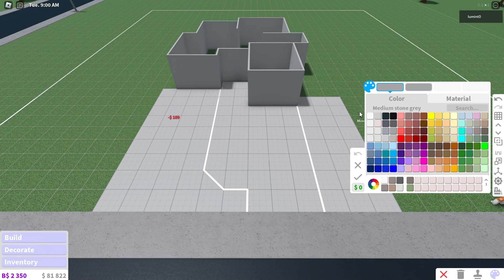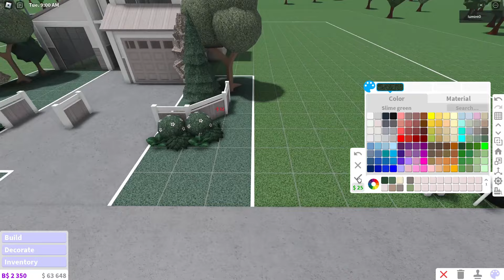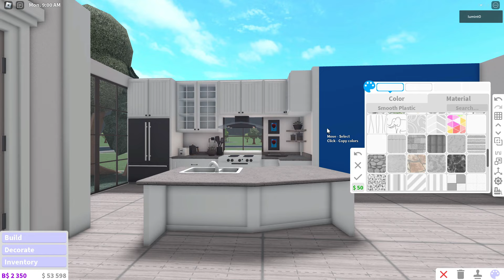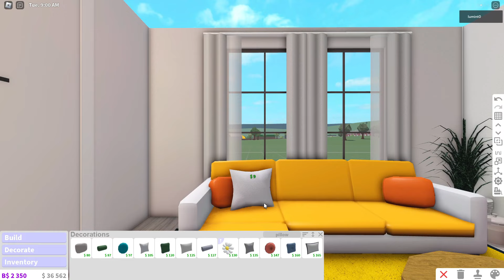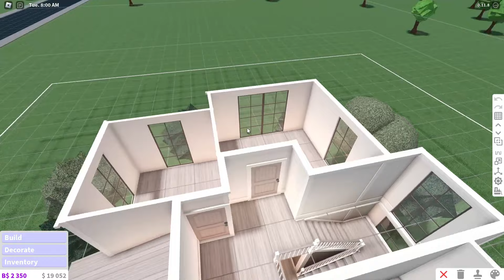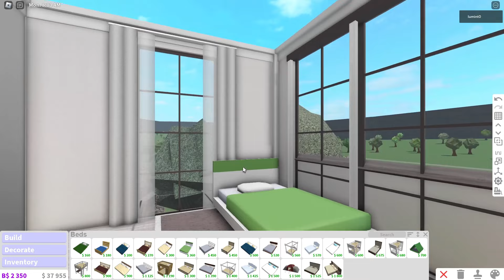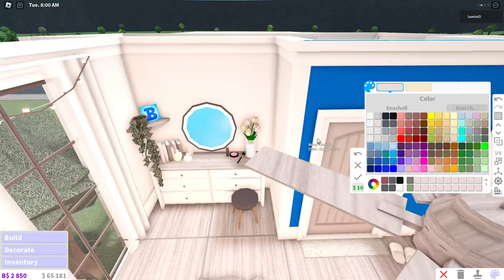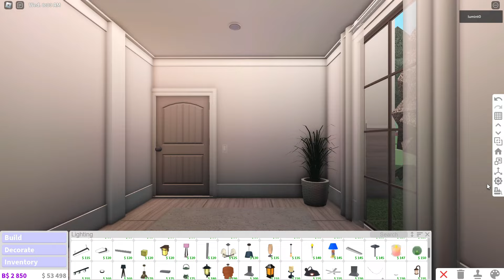2 story family house ୨୧ | bloxburg speedbuild | luminto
εїз

✎ ┊ hi friends!! im so sorry for not posting for 3 months :(
i hope everything is going well for you all - make sure to look after yourselves ♡

≡;- ꒰ °build information ꒱

: ̗̀➛ total cost
      ›› 89k

: ̗̀➛ gamepasses used
       ›› multiple floors +advanced  placement

: ̗̀➛ decal codes
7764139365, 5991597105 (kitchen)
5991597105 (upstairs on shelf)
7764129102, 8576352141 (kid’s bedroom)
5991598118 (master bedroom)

( i don't post but feel free to message me !! )

enjoy the video and yes you can copy the build  !!